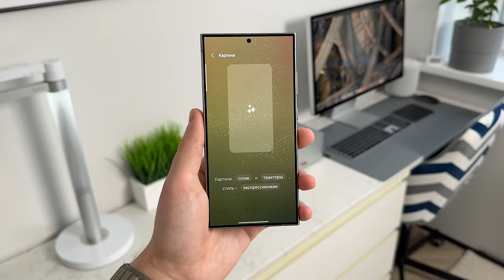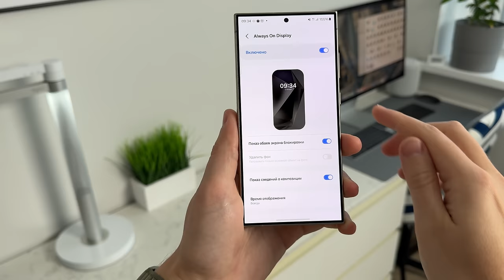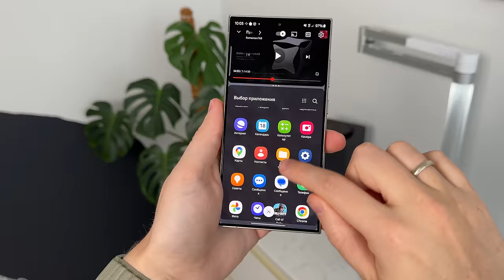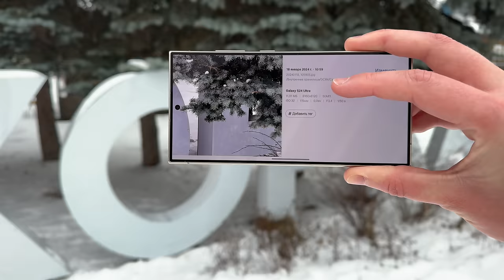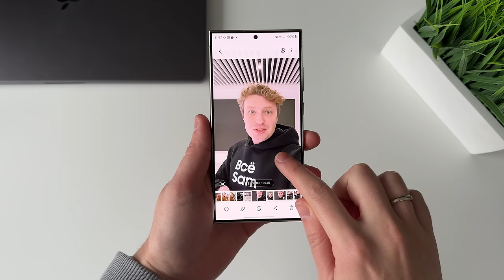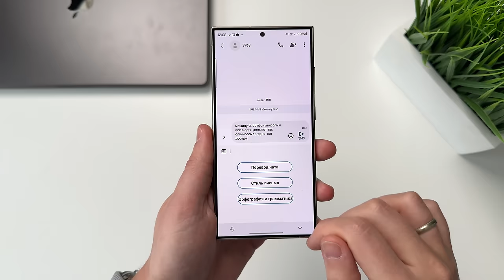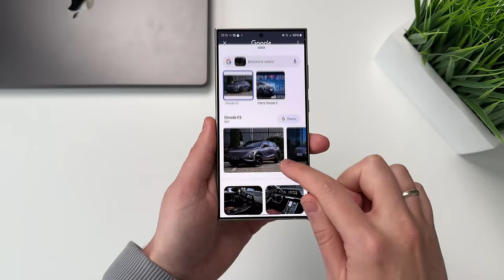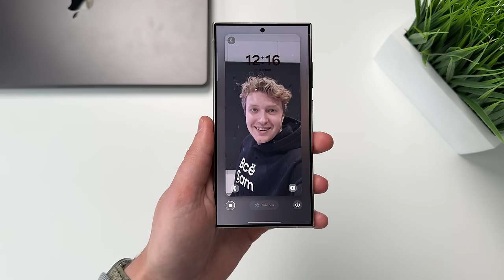Samsung S24 Ultra - Обзор и ТОП фишек Galaxy Ai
Обзор Samsung Galaxy S24 Ultra - Что изменилось, как снимает и что нового в Galaxy Ai!

Samsung представил Galaxy S24 Ultra в титанов корпусе, без экрана водопад и с топовым процессором. Но главное, в линейке S24 появились Galaxy Ai - это инструменты на основе нейросетей которые упростят и ускорят вашу работу.

Я провел с этим смартфоном уже несколько дней и считаю что в этом году сделали упор на обновление ПО и добавление фишек. Работать с текстом, картинками и поиском стало быстрее в конечном итоге на это и нацеливался Samsung. Конечно я провел много времени в играх и съемках, обо всем подробнее в видео!